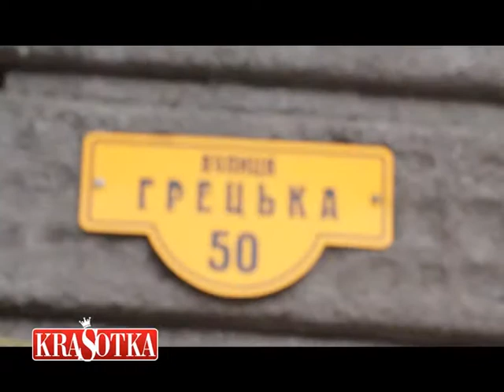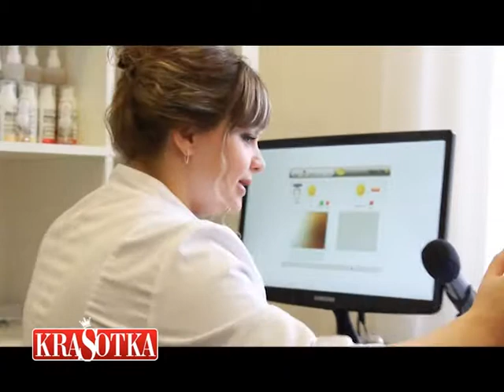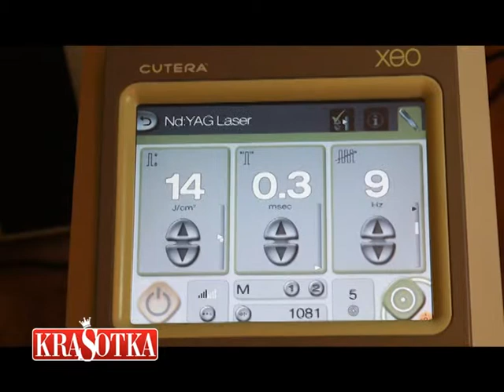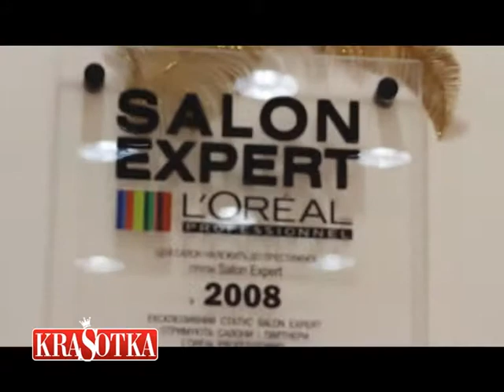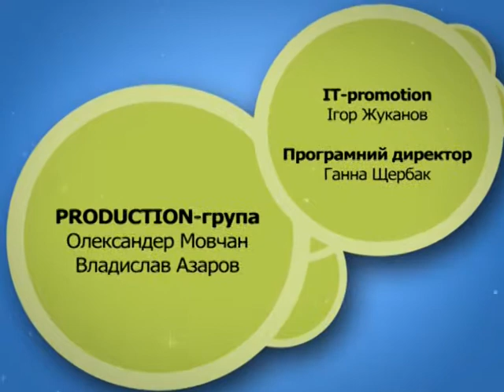Krasotka 3sezon 3seria render2